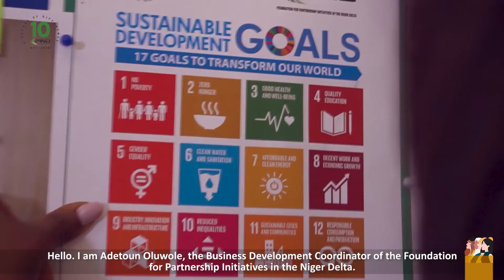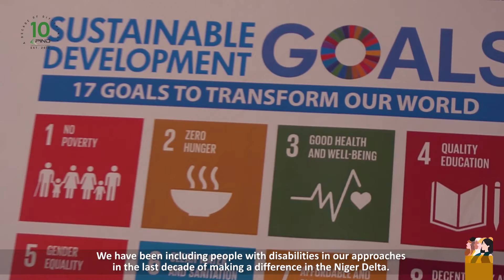Social Inclusion for People With Disabilities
In PIND, we believe in gender equality and social inclusion. PIND’s inclusivity approach has ensured that people with disabilities are not left out of the opportunities in economic growth and sustained peace in the Niger Delta.

Adetoun Oluwole shares why advocating for social inclusion ties to our goal of an inclusive Niger Delta for all.